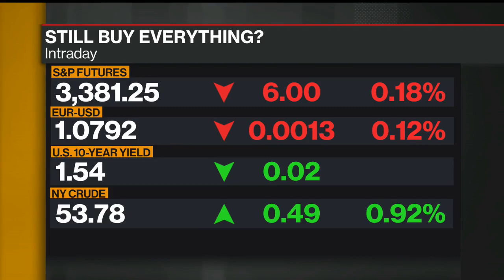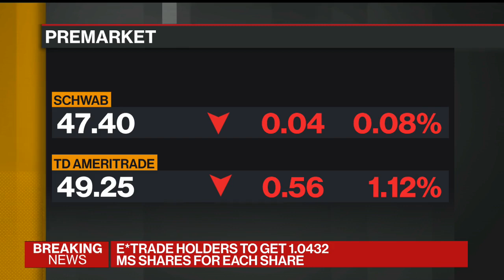David L. Bahnsen on Bloomberg TV - Morgan Stanley Buys E-Trade for $13B.